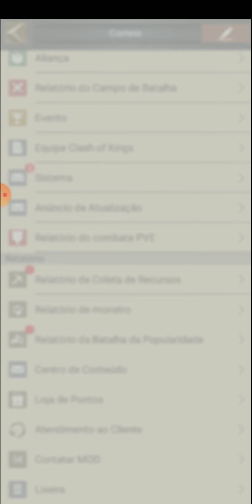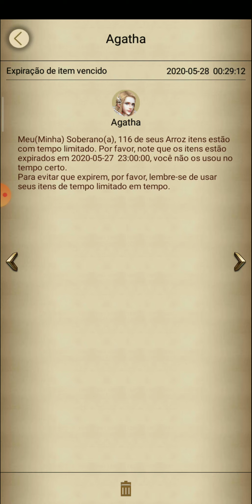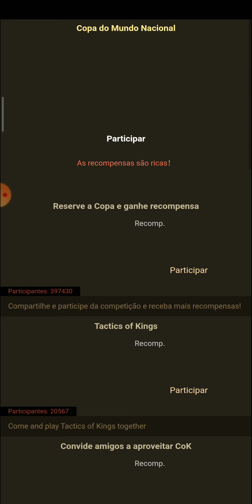Clash of kings: Onde Encontro o Evento Táticas dos Reis (Tactics of Kings) COK